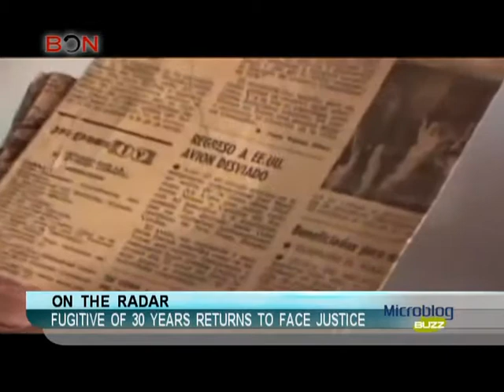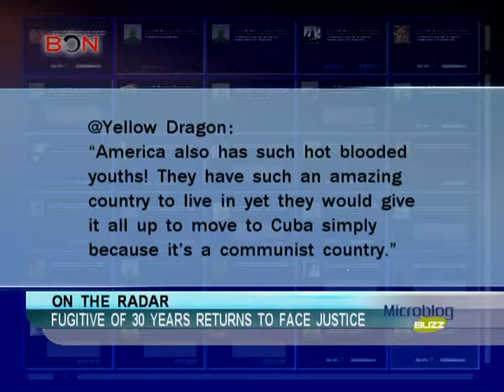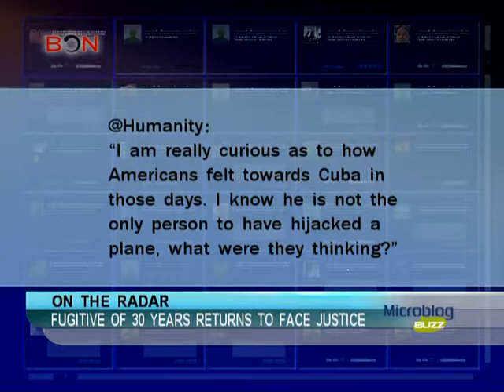Fugitive of 30 years returns to face justice-November 11,2013 - BONTV China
William Potts, Cuba, homesick hijacker, Miami International Airport, communist Cuba, FBI agents, revolutionary, cold war,